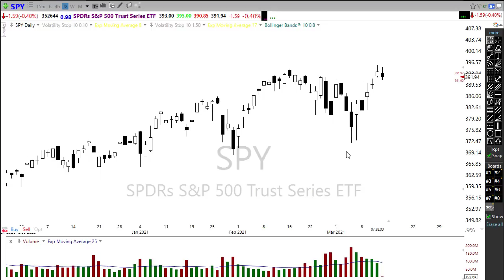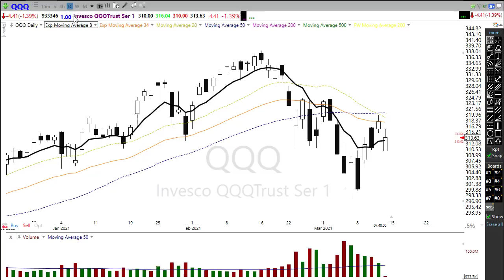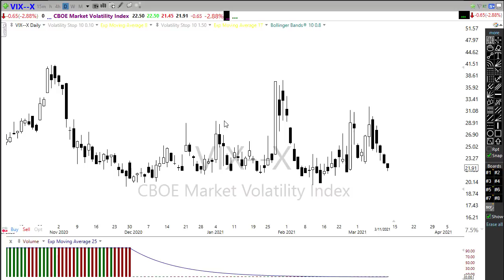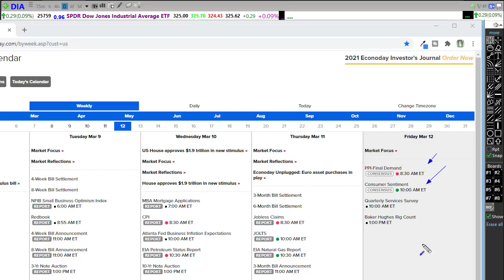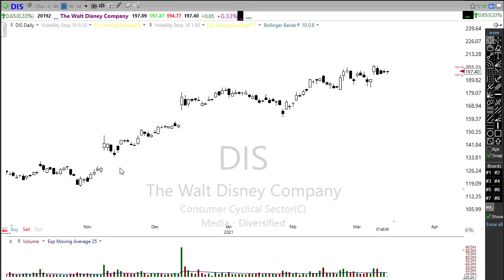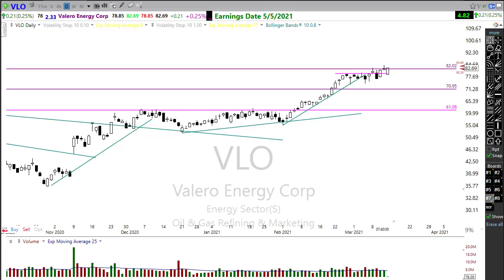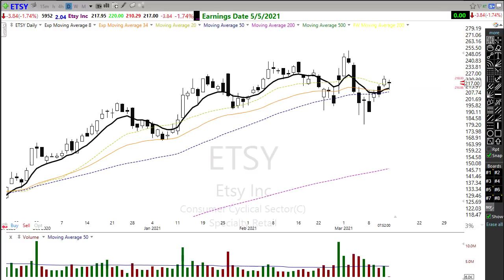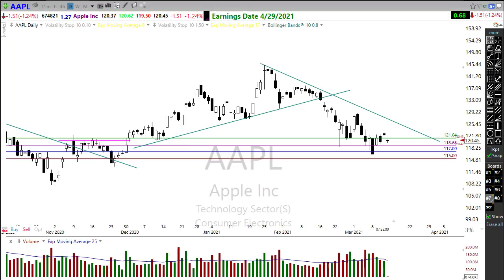Morning Market Prep | Stock & Options Trading | 3-12-21